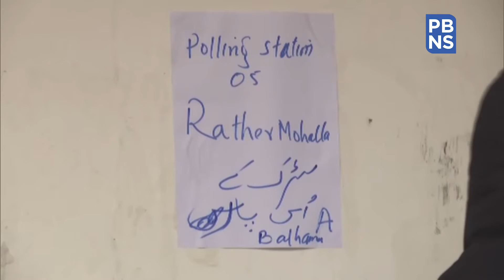J&K DDC elections: Polling for 2nd phase underway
Polling underway in the second phase of District Development Council (DDC) elections in Panchari area of Udhampur. People were also seen standing in a queue at a polling booth in Srinagar's Balhama area, waiting for their turn to cast their votes. DDC elections will be held in eight phases and will go on till 19 December.